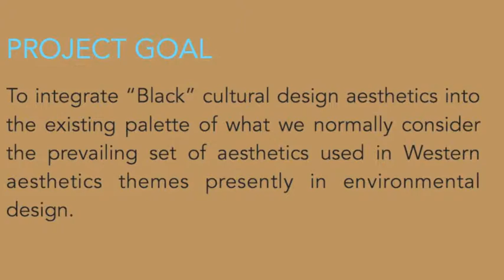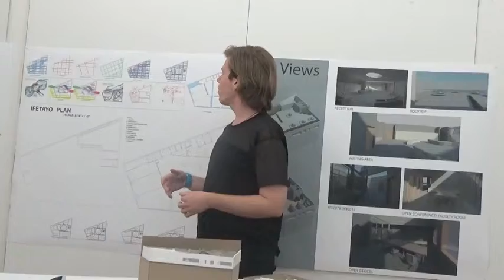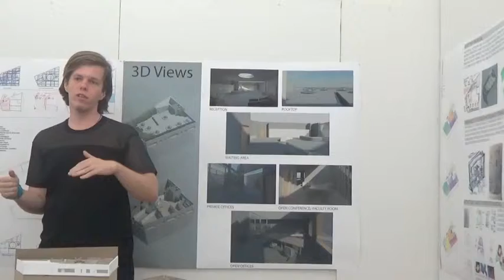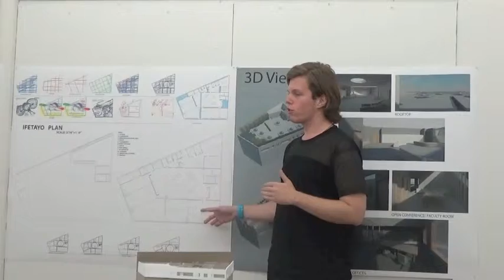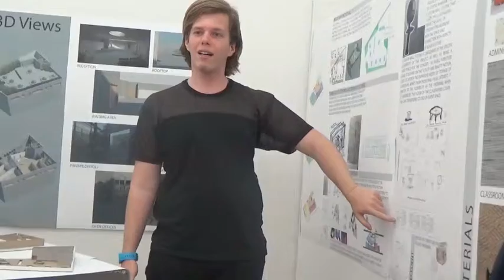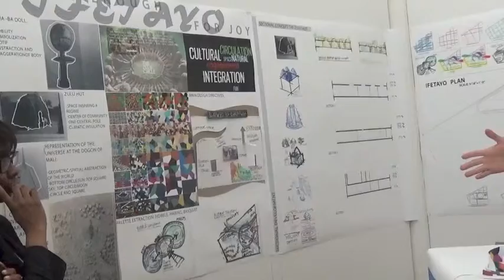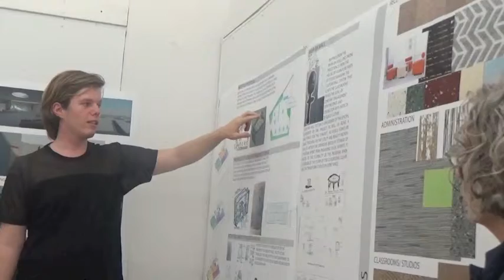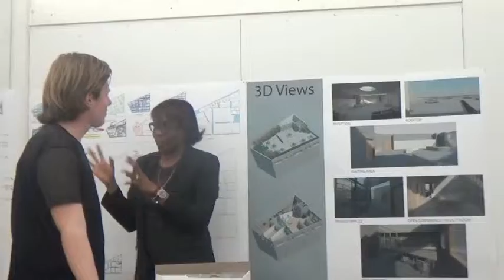Blacklines of Design: Pt 3- Presenter Nikolaos Katsaros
Jack Travis
Pratt School of Art + Design